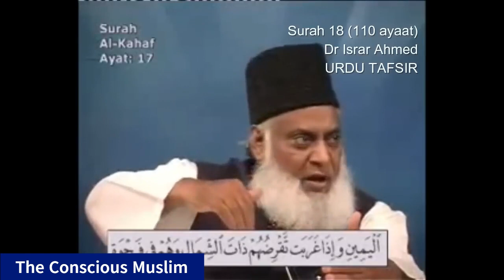Bayan ul-Quran | Part 018/114 | Surah Al-Kahf (The Cave) | Dr. Israr Ahmed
Makki ya Madni: Surah Al-Kahf Makki hai, aur ye ba-ijma' ulama Makki Surah hai.
Ruku: Surah Al-Kahf mein 12 ruku hain.
Sajda: Surah Al-Kahf mein koi sajda nahi hai.

Brief of Surah:
Surah Al-Kahf Quran ka 18th chapter hai, jo insani zindagi ke mukhtalif fitno ke hawale se taleem dene ke liye mashhoor hai. Is surah mein Allah Ta'ala ne chaar qisay bayaan kiye hain jo mukhtalif fitno ko highlight karte hain:

- Ashab-e-Kahf ka qissa: Imaan ka fitna aur Allah par tawakkal.
- Maalik-e-Jannat (Bustan) ka qissa: Maal o daulat ka fitna aur duniya se ghor lagaane ka nateeja.
- Hazrat Musa (A.S.) aur Hazrat Khizar (A.S.) ka qissa: Ilm ka fitna aur Allah ke ilm par imaan rakhne ki taleem.
- Zulqarnain ka qissa: Taqat aur saltanat ka fitna aur insaniyat ki bhali ke liye taqat ka istemal.

Surah mein Akhirat par yaqeen, Allah ke saath khauf aur ummed ka taluq, aur duniya ki fanaiyat ka sabak diya gaya hai. Is surah ka ek khas pehlu "Ashab-e-Kahf" ka qissa hai jo woh log thay jo Allah ki ibadat aur apne imaan ko bachane ke liye ghufa mein chalay gaye aur Allah ne unhein sadiyon tak neend mein rakha.

Surah Al-Kahf ko Jummah ke din padhne ka bohot sawab hai aur ye Dajjal ke fitne se hifazat ka zariya hai.